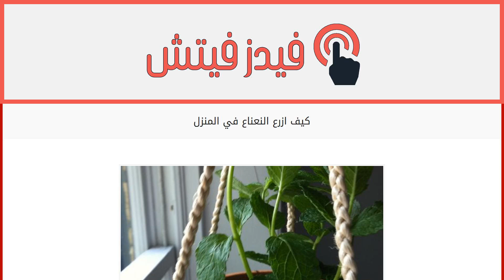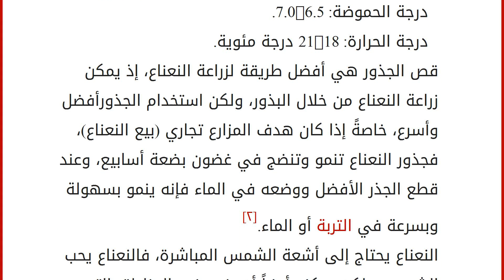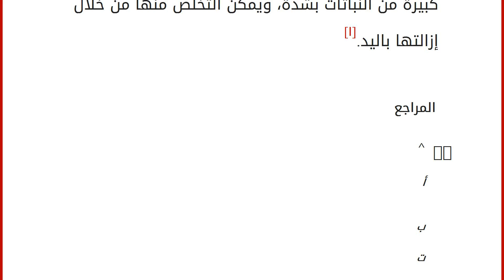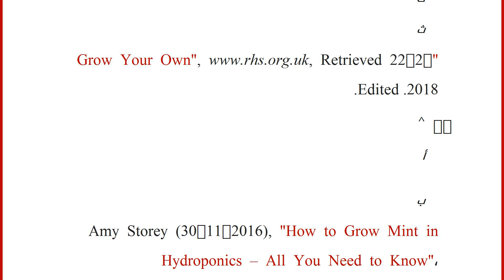كيف ازرع النعناع في المنزل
إقراألمقال كاملا :
محتويات
١ نصائح لزراعة النعناع
٢ قطف النعناع
٣ المشاكل التي قد تظهر على شتلات النعناع
٤ المراجع نصائح لزراعة النعناع
هناك العديد من النصائح التي يجب الانتباه إليها واتباعها عند زراعة النعناع، ومنها:[١]
من الأفضل شراء شتلات النعناع الصغيرة في فصل الربيع. يجب زراعتها في أوعية كبيرة مليئة بالأسمدة الطازجة، لأنه عند زراعتها فإنها تنتشر في كافة أرجاء المكان.
يُفضّل وضعها في مكان بارز لقطفها بسهولة.
يجب تجنب زراعة أصناف مختلفة من النعناع قريبة من بعضها البعض، سواء في الأواني أو على الأرض، وذلك لأنه من الممكن أن تفقد كل نوعية رائحتها ونكهتها.
يُفضّل زراعة النعناع في الظروف الآتية:[٢] درجة الحموضة: 6.5-7.0. درجة الحرارة: 18-21 درجة مئوية. قص الجذور هي أفضل طريقة لزراعة النعناع، إذ يمكن زراعة النعناع من خلال البذور، ولكن استخدام الجذورأفضل وأسرع، خاصةً إذا كان هدف المزارع تجاري (بيع النعناع)، فجذور